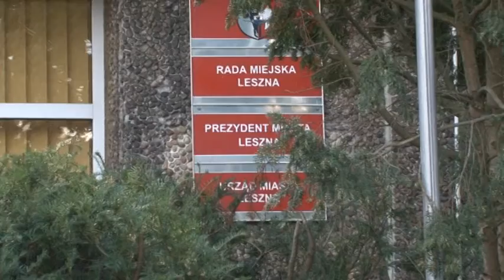Defibrylatory w Urzędzie Miasta ?